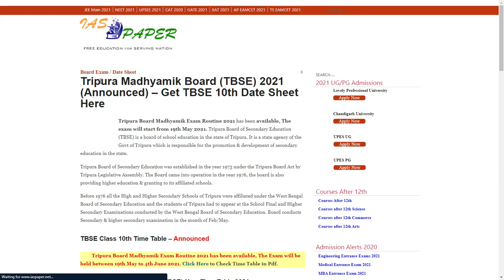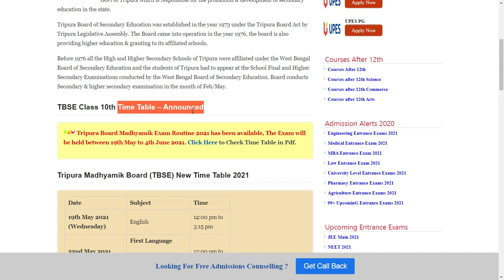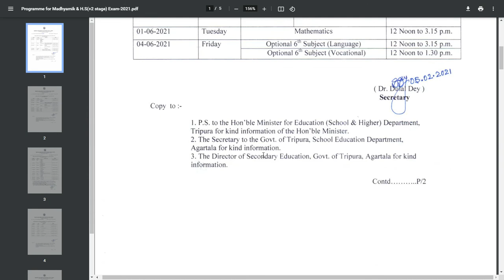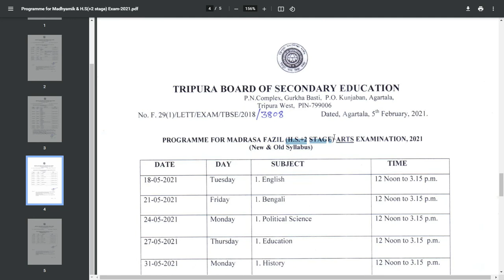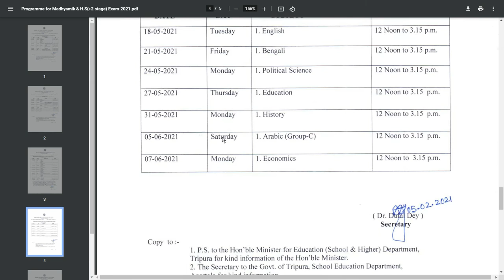Tripura Madhyamik Board 2021 Class 10th Time Table (Announced) - How to Check TBSE 10th Time Table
Tripura Board Madhyamik Exam Routine 2021 has been available, The exam will start from 19th May 2021. Tripura Board of Secondary Education (TBSE) is a board of school education in the state of Tripura.

Tripura Madhyamik Board 2021